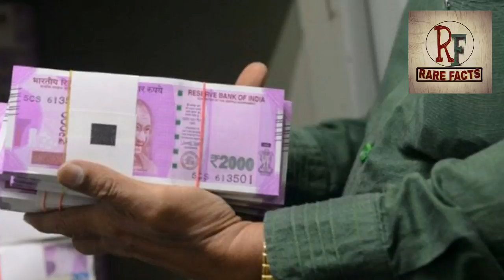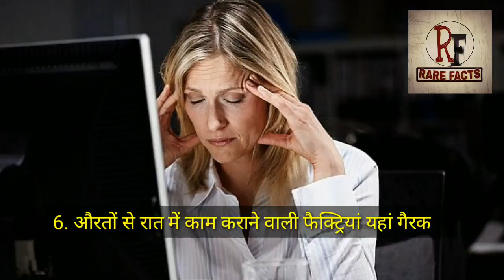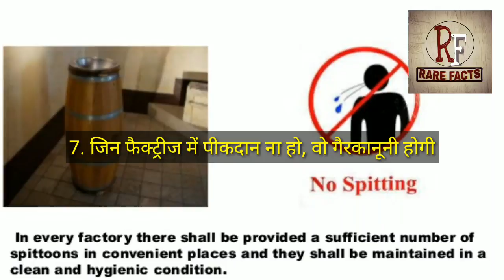आप विश्वास नहीं करेंगे पर भारत में ये 7 छोटी चीज़ें करना है एकदम गैरकानूनी | Most Bizarre Laws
In India we have some strange laws that are not only ridiculous but also make no sense in the current social scenario. Most of these laws made by the British according to the cultural norms of the 19th century Indian society are archaic and weird. Although these strange laws need to be amended, unfortunately, they are enforced even today. Let us take a look at some of the strange Indian laws.
1. Suicide Is Legal. But You Will Be Punished If You Fail
If a person plans to end his/her life, he/she should plan it carefully because although suicide according to Section 309 of the Indian Penal Code is legal, punishment awaits a person who fails to die.
2. Penalty For Third Child In Kerala
Do you know that China is not the only country in the world that has a strict child policy to arrest population growth? Even in Kerala there is a similar law. To enforce the two-child policy in the state, a penalty of Rs10,000 is imposed on parents who have a third child.
3. Home Delivery Of Alcoholic Beverage Is Illegal But Home Delivery Of Beer And Wine Legal In Delhi
In Delhi, the state law does not allow home delivery of alcoholic beverage. However, you can order beer and wine from departmental stores to be delivered to your home.
4. Different Legal Drinking Ages
In India as alcohol drinking is a state subject there is no uniform legal drinking age. The minimum age for consuming alcohol is 18 in Goa, Himachal Pradesh, UP, Sikkim and Puducherry and 25 in Maharashtra.
5. To Become A Motor Vehicle Inspector In Andhra Pradesh You Need Good Teeth
Although you may wonder what is the association between strong and beautiful teeth and the job of a motor vehicle inspector, in Andhra Pradesh only candidates with good teeth are recruited for the job.
6. Only Naga Regiment In Indian Army Can Use Knives During Combats
Indian soldiers cannot use knives during combats. However, soldiers from Nagaland can fight with their traditional knives.
7. Internet Censorship
With enormous number of websites displaying offensive images and content, it is not possible for the government to enforce a law to stop web users from visiting pornographic sites. However, India has a law for censoring the internet.
8. Indian Telegraph Act
Although the Indian telegram service no longer exists, the country still has an Indian Telegraph Act, which was passed by the British government in 1885.

Most Weird And Crazy Laws In India | bharat ke ajeeb kanoon,

The Channel "Rare Facts" provide best video from history and historical wars.

The channel "Rare Facts" provide best video of mysterious facts and rare facts.

The channel Rare Facts cover very intresting videos like "Intresting
Facts", "Rare Facts", " Facts to Know"' "Mysterious Facts",
"Historical Facts", "Adbhut Baate", "Suspicious Facts", "Supernatural
Facts", and "Rare Facts".

The channel Rare Facts provide Knowledge from all around the world and
also from the History.